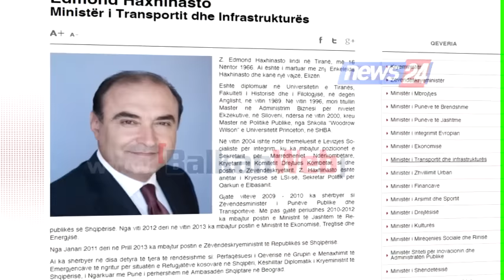Dorëhiqet Edmond Haxhinasto, Sokol Dervishi, ministër i ri i Transporteve